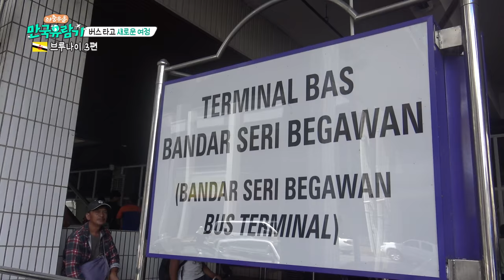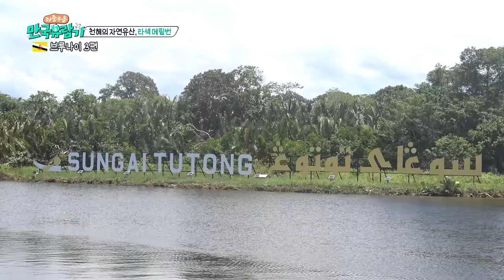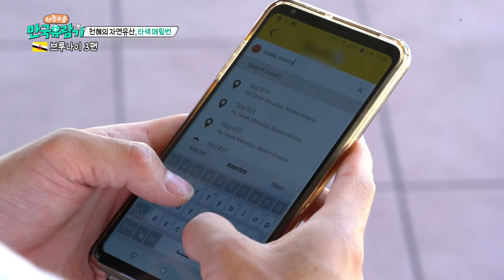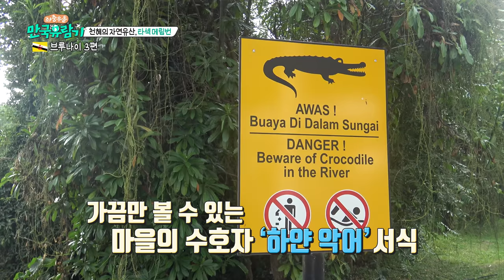현지인도 잘 모른다는 브루나이 숨은 미친 명소를 찾았다 | 타섹 메림번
현지인도 잘 몰라서 조용하고 운치 끝판왕..